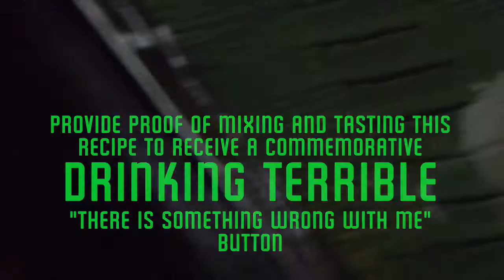Drinking Terrible with Meh: Smell-ody Ranch